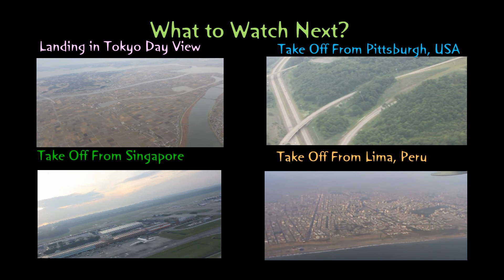United Airlines Takeoff From Tokyo, Japan - Night View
This is a United Airlines aircraft taking off from Narita International Airport, Tokyo, Japan. The Take Off was at around 9 P.M, I think. The night view gave a well lit view of Tokyo, although it was short due to clouds.

Thanks to free music from Teknoaxe.com , I have added the track "Art of Zen on a server" as the background. Follow Me on: